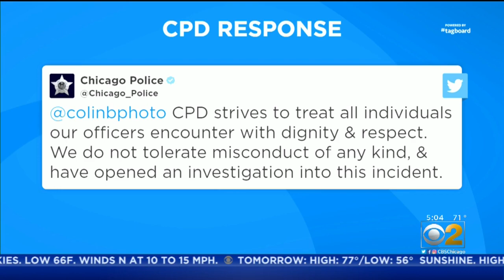Chicago Police Officer Being Investigated After Making Obscene Gesture At Protesters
Two men were arrested and three handguns were recovered after a crash in the Bronzeville neighborhood early Friday morning.